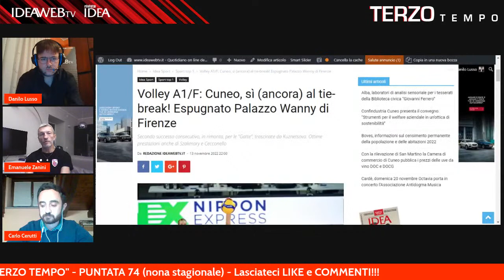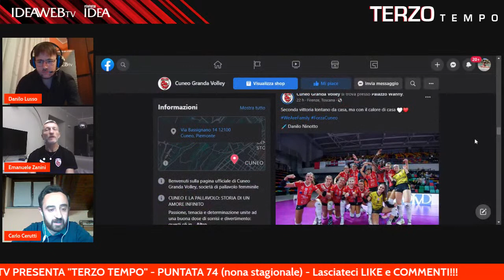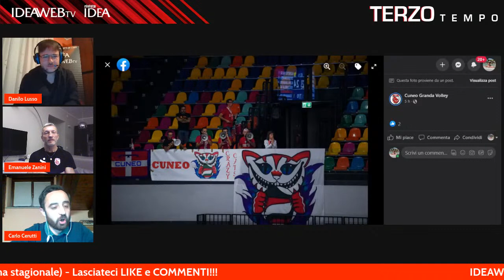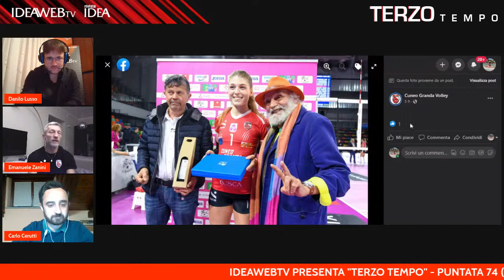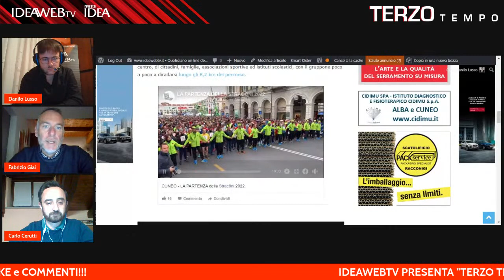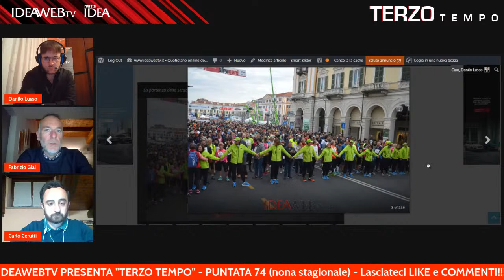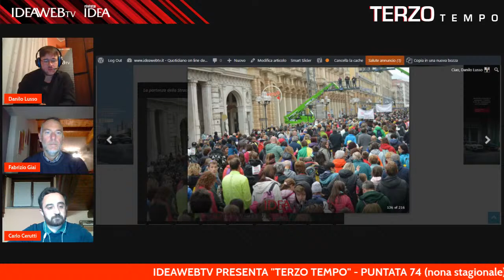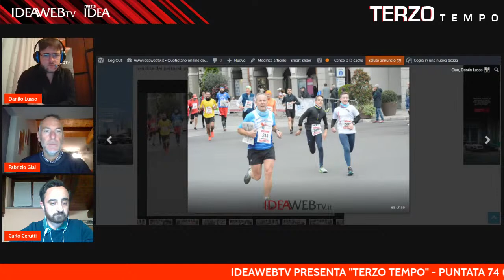IDEAWEBTV PRESENTA "TERZO TEMPO" - PUNTATA n.74 (nona stagionale, 14 novembre 2022)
📌 Nona puntata stagionale per Terzo Tempo, la trasmissione sportiva di IDEAWEBTV.IT
Questa sera, ospiti di Danilo Lusso & Carlo Cerutti:
📌 Emanuele Zanini (allenatore Cuneo Granda S.Bernardo)
📌 Fabrizio Giai (presidente comitato organizzatore Stracôni)
📌 IN DIRETTA dalle 20.30: condividete, lasciateci like e commenti per i nostri ospiti!